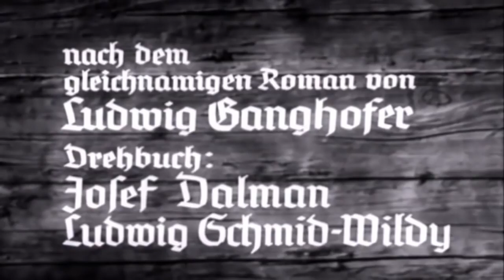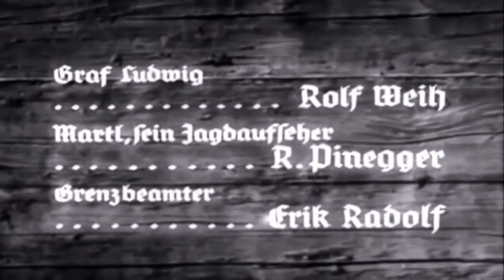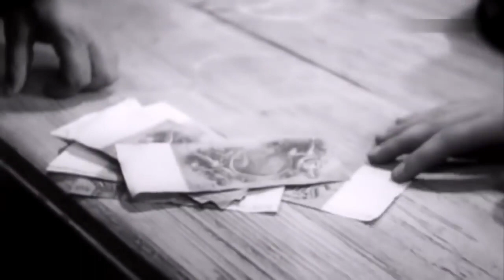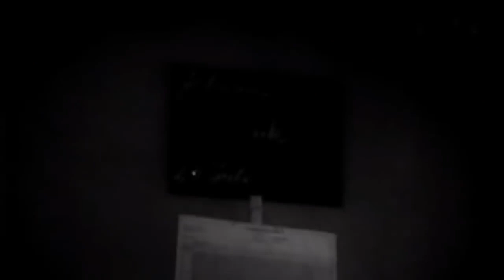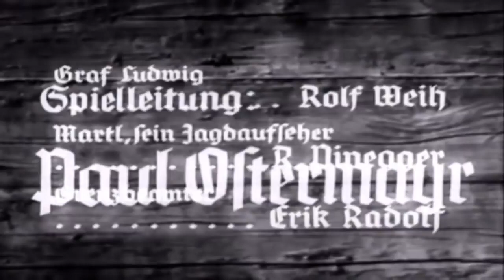Der Edelweisskönig - 1938